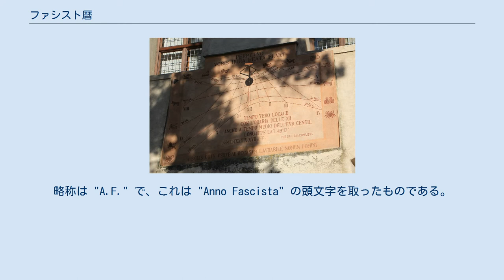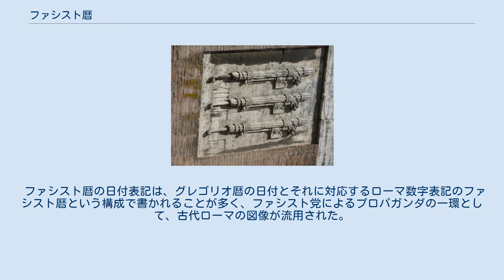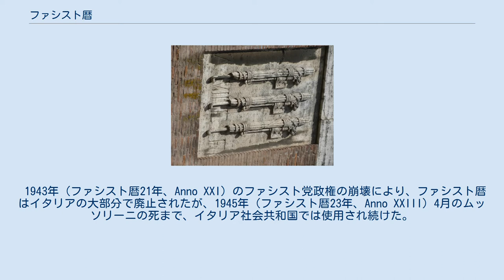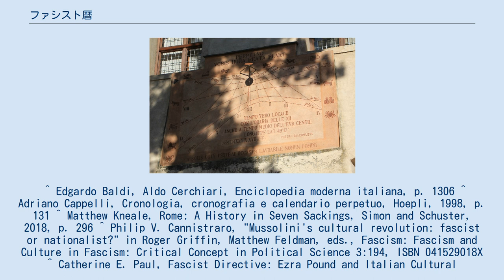ファシスト暦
MCMXXVIII A.VI（1928年・ファシスト暦6年）と刻印されたイタリアの硬貨 トレント自治県カヴァレーゼにある、MCMXXXIX XVII E F（1939年・ファシスト暦17年）と刻まれた日時計 ファシスト暦（ファシストれき、伊: Era Fascista）は、ファシスト党政権時代のイタリア王国において使用されていた紀年法。
 ローマ進軍、より正確には1922年10月29日のベニート・ムッソリーニの首相就任が、ファシスト暦の1日目となる。
この暦は1926年に導入され、1927年（ファシスト暦5年、Anno V）に公式のものとなった。
略称は "A.F." で、これは "Anno Fascista" の頭文字を取ったものである。
フランス革命暦の影響を受けて作られた。
 ファシスト暦の日付表記は、グレゴリオ暦の日付とそれに対応するローマ数字表記のファシスト暦という構成で書かれることが多く、ファシスト党によるプロパガンダの一環として、古代ローマの図像が流用された。
 ファシスト暦は、"Anno XIX" や "A. XIX"（ファシスト暦19年）、または "E.F." と表記される場合がある。
 この暦はイタリアの公共生活において、「ブルジョア」のグレゴリオ暦から置き換えられることを意図しており、1939年には、新聞は元日について書くことを禁止されていた。
 A. VII E.F.（ファシスト暦7年、Anno VII Era Fascista）と刻まれたマルケッルス劇場の飾り板と束桿のモニュメント ローマ進軍から10周年に当るファシスト暦10年（Anno X）は、古代ローマの祭り "Decennalia" を想起させる "Decennale" という名で呼ばれていた。
この年のファシスト党によるプロパガンダの目玉は、ファシスト革命の展示であった。
 当時の日本の文書にもファシスト暦は見られ、例として1940年（昭和15年、ファシスト暦18年）9月27日に調印された「日本國、獨逸國及伊太利國間三國條約」（日独伊三国間条約）の末尾には、「昭和十五年九月二十七日即チ千九百四十年、『ファシスト』暦十八年九月二十七日『ベルリン』ニ於テ本書三通ヲ作成ス」と記されている。
 1943年（ファシスト暦21年、Anno XXI）のファシスト党政権の崩壊により、ファシスト暦はイタリアの大部分で廃止されたが、1945年（ファシスト暦23年、Anno XXIII）4月のムッソリーニの死まで、イタリア社会共和国では使用され続けた。
 現在でもイタリアの多くの記念碑には、ファシスト暦の日付が残されている。
 ^ Edgardo Baldi, Aldo Cerchiari, Enciclopedia moderna italiana, p. 1306 ^ Adriano Cappelli, Cronologia, cronografia e calendario perpetuo, Hoepli, 1998, p. 131 ^ Matthew Kneale, Rome: A History in Seven Sackings, Simon and Schuster, 2018, p. 296 ^ Philip V. Cannistraro, "Mussolini's cultural revolution: fascist or nationalist?" in Roger Griffin, Matthew Feldman, eds., Fascism: Fascism and Culture in Fascism: Critical Concept in Political Science 3:194, ISBN 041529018X ^ Catherine E. Paul, Fascist Directive: Ezra Pound and Italian Cultural Nationalism, 2016, ISBN 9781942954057, p. 114 ^ Simonetta Falasca-Zamponi, Fascist Spectacle: The Aesthetics of Power in Mussolini's Italy, 2000, ISBN 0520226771, p. 105 ^ B. Painter, Mussolini's Rome: Rebuilding the Eternal City, ISBN ...